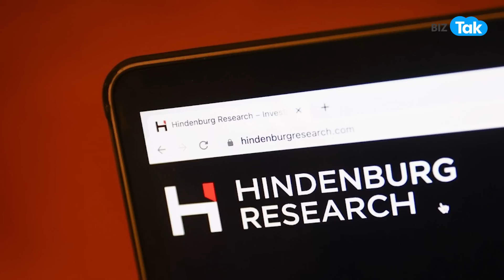Adani पर Supreme Court की समिति की रिपोर्ट आई सामने, हिंडनबर्ग पर क्या हुआ खुलासा! |BIZ Tak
BizTak Premium ज्वाइन करने के लिए क्लिक करें .